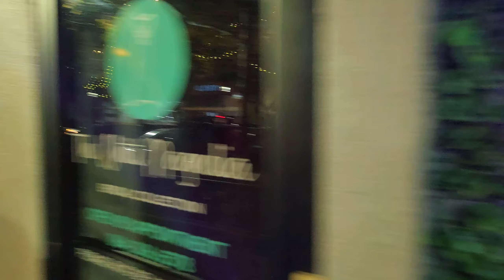Нашли котёнка, ой, КОТЯТ! Первый раз на балете Щелкунчик, русский баллет в Америке / Южная Каролина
Мой магазин на Etsy